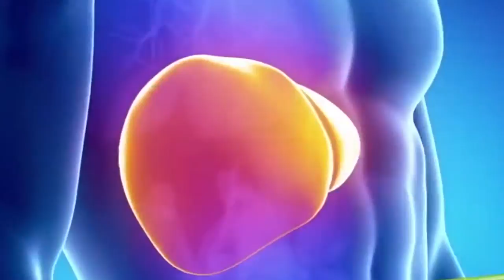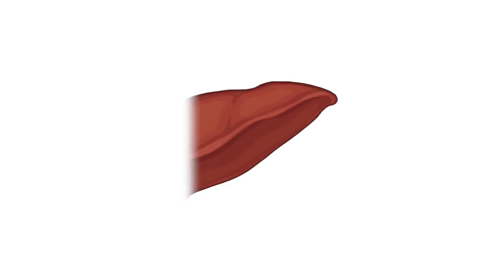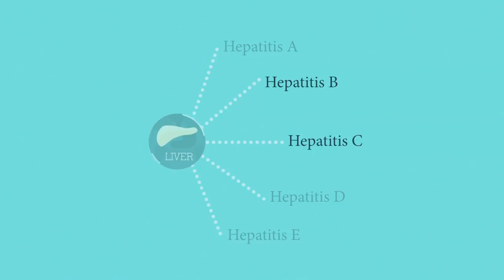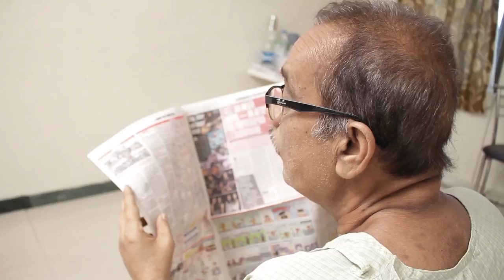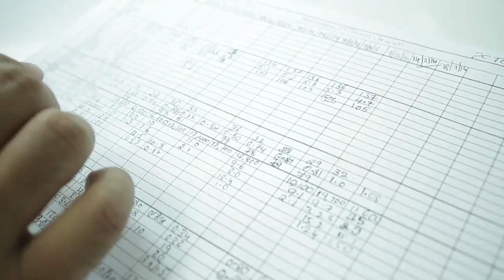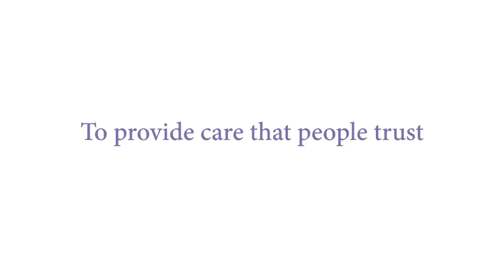Know More About The Liver - Largest Organ In The Human Body